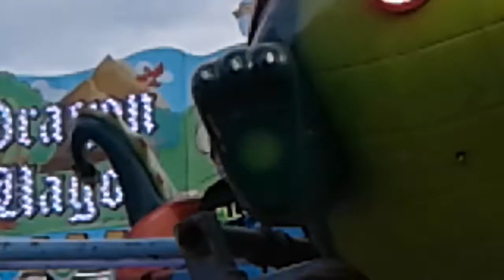Ethan ridding the flying dragon